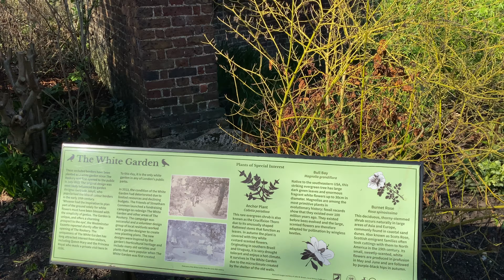THE ROOKERY: Streatham Common "Secret Garden" - London Walking Tour 4K HD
Ciao a tutti e benvenuti su Radio Londra!
Io sono Alex, il vostro inviato dalla capitale britannica. Radio Londra ha l'ambizione di voler essere il canale YouTube in lingua italiana più completo su Londra.
Su questo canale troverete notizie, informazioni e curiosità per tutti gli italiani che vogliono trovare lavoro a Londra, soggiornarci per un po' di tempo, trasferirsi definitivamente, o visitarla da turisti.
Londra è la città che amo e nella quale vivo da più di 10 anni. Questa meravigliosa città è non solo una mia passione, ma è stata anche l'oggetto dei miei studi, che includono una Laurea in Lingua e Letteratura Inglese e una Laurea Magistrale in Culture e Letterature di Lingua Inglese.